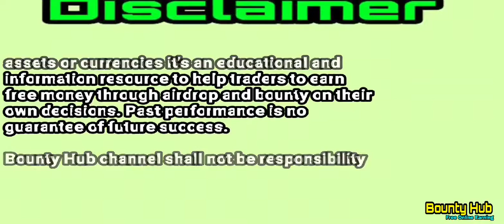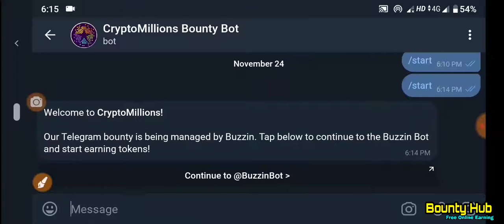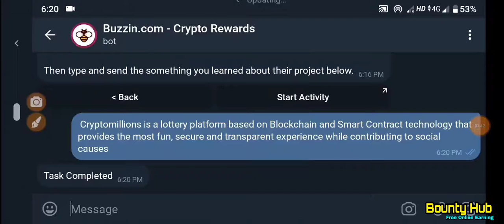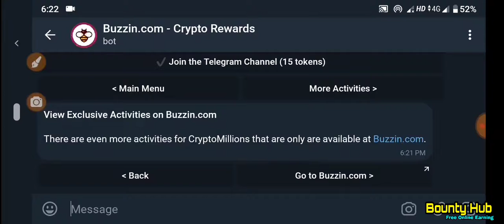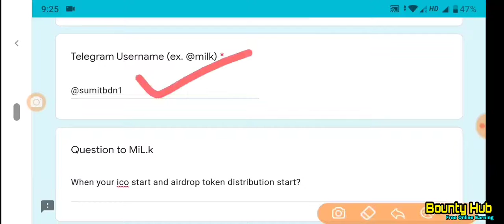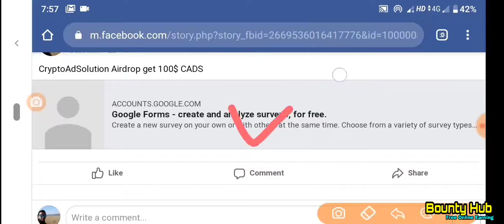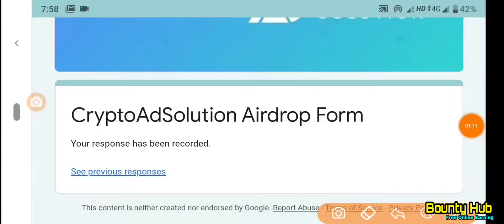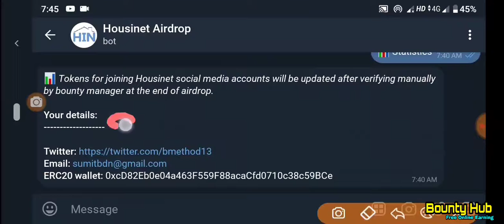6 Airdrop @ACH(62$),@CPM1(50),@MILK(50),@STROJ(75$),@CADS(100$),@HIN(200$)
6 Airdrop @ACH(62$),@CPM1(50),@MILK(50),@STROJ(75$),@CADS(100$),@HIN(200$)

Today's Airdrop_

Previous video.